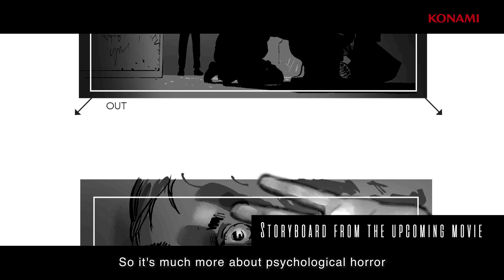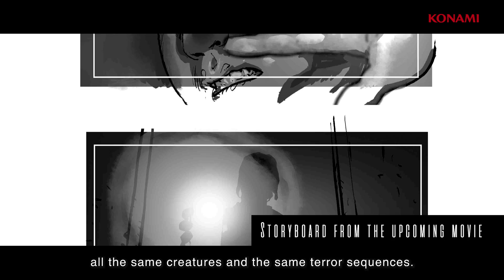Return to Silent Hill - Official Behind the Scenes (Christophe Gans, Victor Hadida)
Join film director and producer Christophe Gans, and producer Victor Hadida to learn more about Return to Silent Hill - a new movie adaptation of the popular psychological horror game, Silent Hill 2. The film tells the story of a young man who is returning to Silent Hill to search for his wife, Mary. Here's a detailed look at how it's being adapted into a film, from redesigning its creepy monsters to capturing the original game's overall tone.

Christophe Gans is known for his work on the original Silent Hill (2006) movie, as well as Beauty and the Beast (2014). More information regarding Return to Silent Hill will be revealed at a later date.